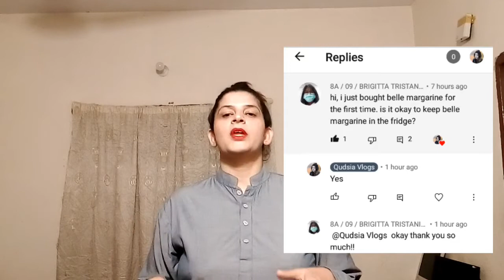YouTube channel name changed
YouTube channel name changed this channel is all about entertaing when u will subscribe u will not disoppoint inshaallah this channel will give u all over entertainment in all topics its about Entertainment.its all about vlogging,informations and entertainment.Support me to tell the world what is a Woman?thanks all.